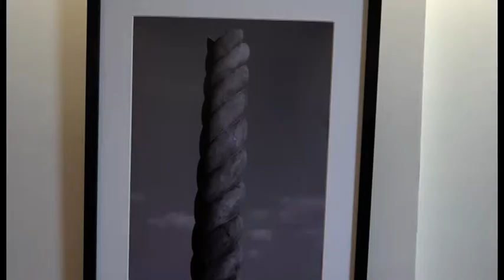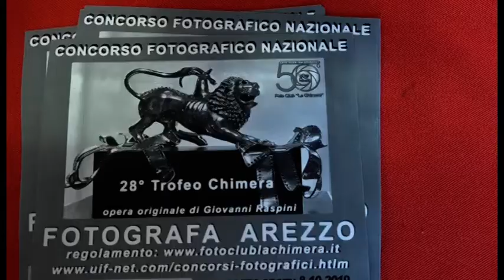Arezzo, fiera antiquaria e mostre collaterali. Al Fotoclub La Chimera Luca Calugi